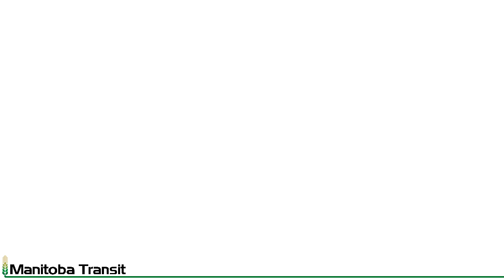Train Club - The Rebuilding - Part 15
This was more of a running day, testing the track to see what we have to fix.